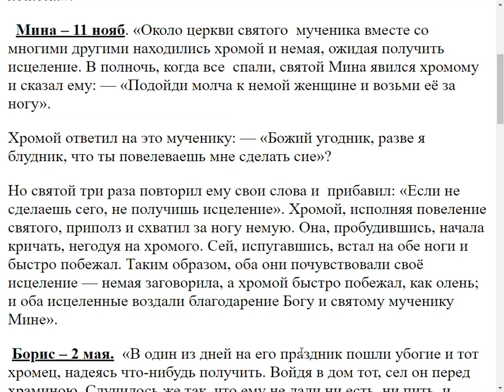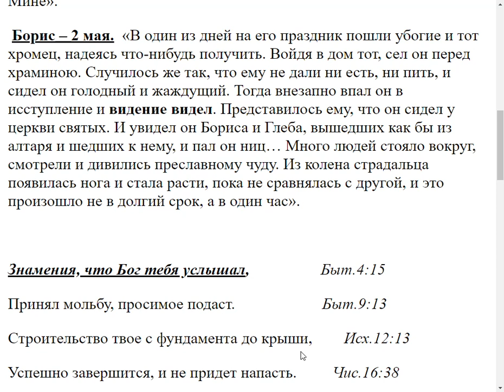2173. Какие интересные случаи исцелений описаны в житиях?